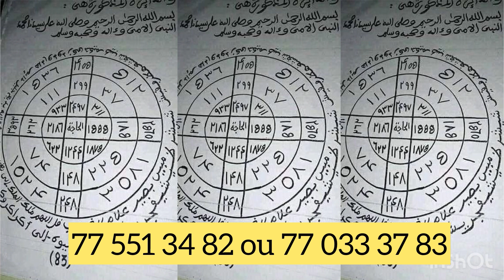Bercy Pikine,Awa Banaya explose le concert de Wally Seck avec sa nouvelle danse qui étonne les..